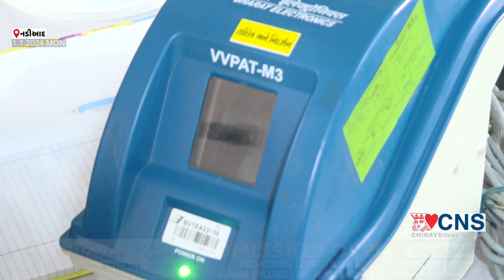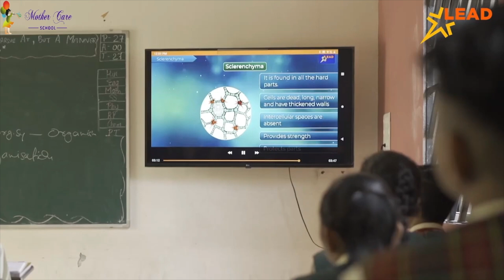NADIAD : મોબાઈલ ડેમોસ્ટ્રેશન વાહન દ્વારા ગામ-શહેરી વિસ્તારોમાં ફરીને ઈ.વી.એમ.- વીવીપેટનું નિદર્શન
લોકસભા સામાન્ય ચૂંટણી - ર૦ર૪
નિવાસી અધિક કલેકટર શ્રી બી.કે.જોષી દ્વારા જિલ્લા કક્ષાનું
ઈ.વી.એમ. - વીવીપેટ નિદર્શન કેન્દ્ર ખુલ્લુ મુકાયુ
જિલ્લામાં કુલ-૧ર મોબાઈલ ડેમોસ્ટ્રેશન વાહન દ્વારા
ગામ - શહેરી વિસ્તારોમાં ફરીને ઈ.વી.એમ. - વીવીપેટનું નિદર્શન કરવામાં આવશે
 આગામી ટુંક સમયમાં લોકસભાની સામાન્ય ચૂંટણી -ર૦ર૪ યોજાનાર છે. જેમાં જિલ્લા વહીવટીતંત્ર દ્વારા ચૂંટણીલક્ષી તૈયારીઓ શરૂ કરી દેવામાં આવી છે. આ લોકસભા ચૂંટણીમાં ઉપયોગમાં લેવામાં આવનાર ઈ.વી.એમ. / વીવીપેટની ફર્સ્ટલેવલ ચેકીંગની કામગીરી પૂર્ણ કરવામાં આવી છે. અને લોકસભા ચૂંટણી લોકશાહીની પારદર્શક પ્રક્રિયા અન્વયે લોકોમાં વિશ્વાસ કેળવાય તે હેતુસર ખેડા જિલ્લા કલેકટર અને જિલ્લા ચૂંટણી અધિકારી દ્વારા જિલ્લા કક્ષાનું  ઈ.વી.એમ. - વીવીપેટ નિદર્શન કેન્દ્ર જિલ્લા કલેકટર કચેરી ખાતે આજરોજ નિવાસી અધિક કલેકટરશ્રી બી.કે.જોષી દ્વારા ખુલ્લું મુકવામાં આવ્યું હતું. જિલ્લાની દરેક મામલતદાર કચેરી ખાતે પણ ઈ.વી.એમ. - વીવીપેટ નિદર્શન કેન્દ્રો આજથી ખુલ્લા મુકવામાં આવશે. તેમજ જિલ્લામાં કુલ-૧ર મોબાઈલ ડેમોસ્ટ્રેશન વાન મારફતે આગામી બે માસ સુધી પણ જિલ્લાના દરેક ગામ - શહેરી વિસ્તારોમાં ઈ.વી.એમ. - વીવીપેટનું નિદર્શન કરવામાં આવશે. જે દરમ્યાન દરેક મતદાર પોતાનો મત નાખી ઈ.વી.એમ. - વીવીપેટ મશીન યોગ્ય રીતે કામ કરે છે. તેની ખાત્રી કરી શકશે.  ઈ.વી.એમ. – વીવીપેટના નિદર્શન દ્વારા યુવા મતદારો અને ગ્રામ્ય મતદારો ઈ.વી.એમ. - વીવીપેટના ઉપયોગ અંગે માહિતગાર થાય અને મતદારોમાં મતદાન અંગે જાગૃતિ વધે તેમજ લોકો વધુને વધુ મતદાન કરવા તરફ પ્રેરાય તેમજ લોકશાહીનું સશકિતકરણ થાય તે હેતુથી આ ઈ.વી.એમ. / વીવીપેટ જાગૃતિ કાર્યક્રમ શરૂ કરવામાં આવેલ છે. જેનો સર્વે મતદારો વધુને વધુ લાભ લે, તેમ અધિક નિવાસી કલેકટર શ્રી બી.કે.જોષીએ જણાવ્યું હતું.આ કાર્યક્રમમાં અધિક કલેકટર શ્રી બી.કે.જોષી, નાયબ જિલ્લા ચૂંટણી અધિકારી શ્રી કુસુમ પ્રજાપતિ, પ્રાંત અધિકારી શ્રી કે.એસ.સુવેરા, મામલતદારશ્રી નડીઆદ(શહેર) અને (ગ્રામ્ય) તથા કલેકટર કચેરીનો સ્ટાફ પણ હાજર રહ્યા હતા. .